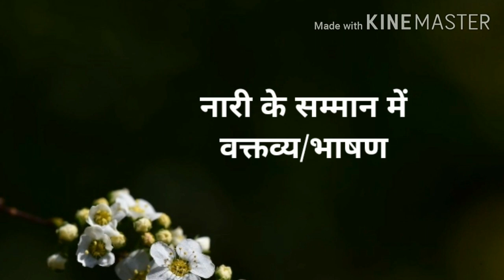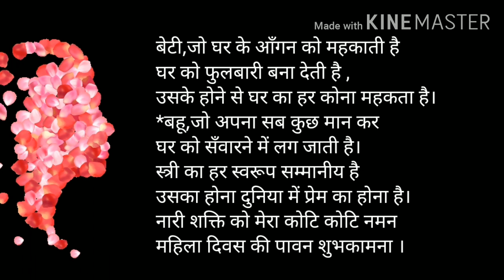women's day speech video | mahila diwas speech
women's day speech video
mahila diwas speech